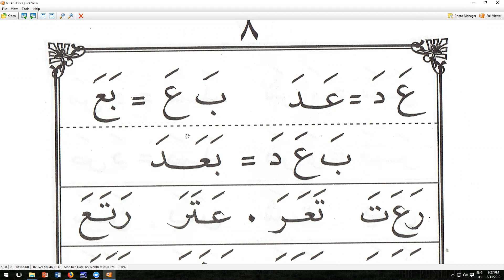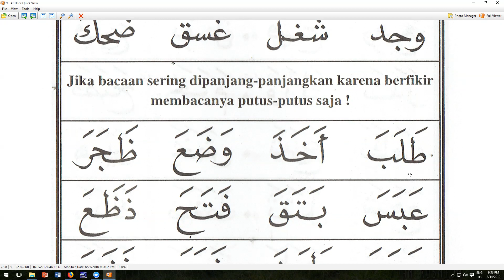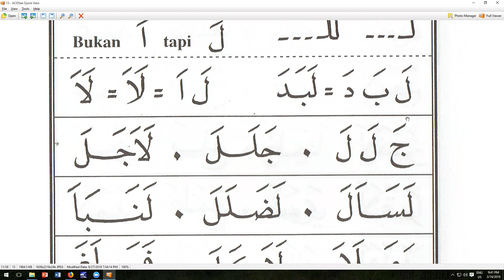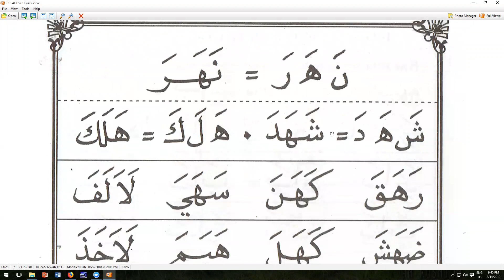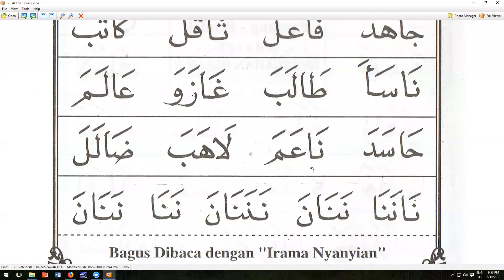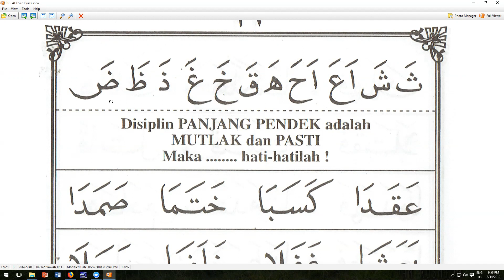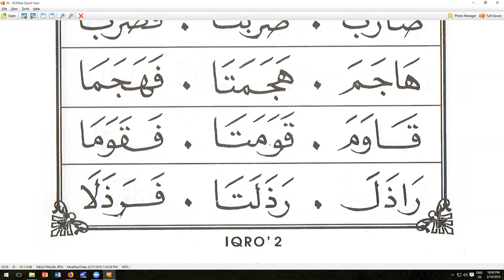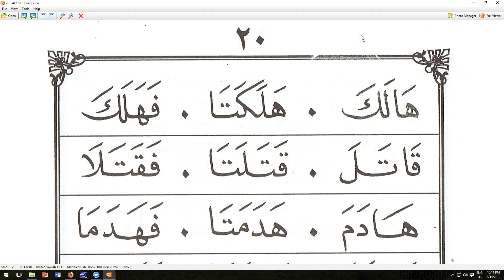IQRO 2 HALAMAN 6 - IBU LILIK - TAIWAN - ARIRKM